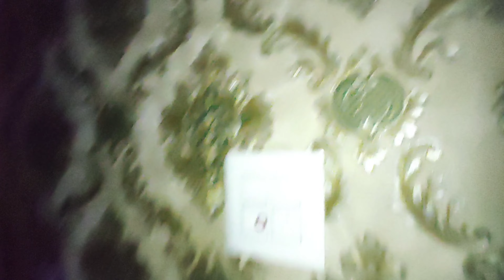Function ki tayariya ☺️😘🎉😘celebration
Garpy hai ek function 🎉😘celebration ‎@Masibhanjivlogs1991  ‎@KidsZoneKashmir2023